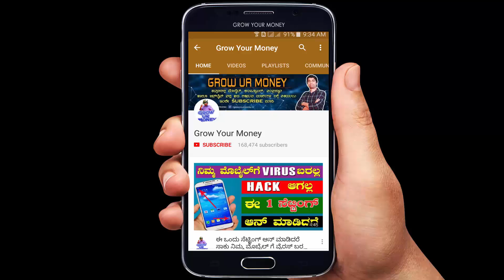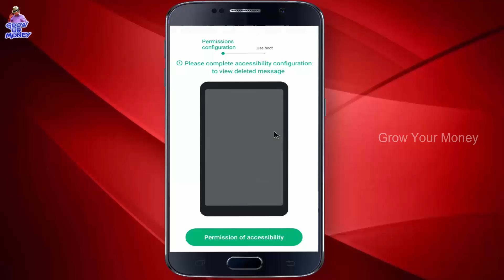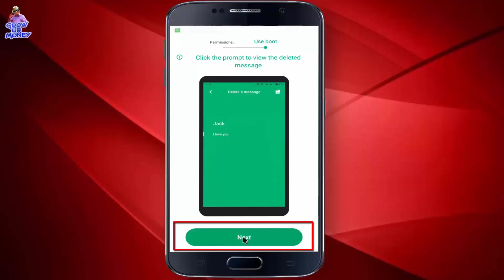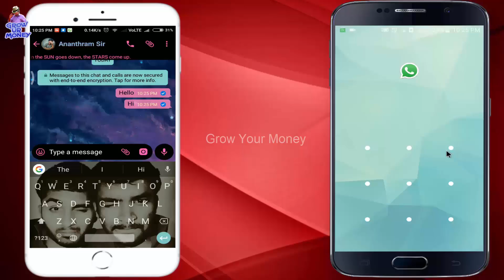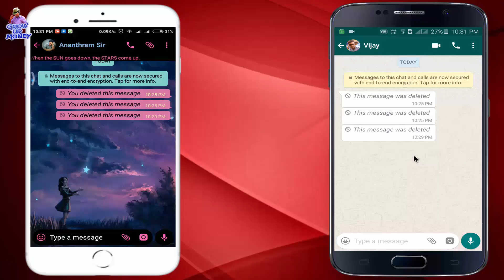ಡಿಲೀಟ್ ಮಾಡಿದ ವಾಟ್ಸಪ್ ಮೆಸೇಜ್ ಅನ್ನು ಓದುವುದು ಹೇಗೆ..??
In this video tutorial i am explained on how to read messages when sender deletes it in their phone.. to get more info watch this video till the end..